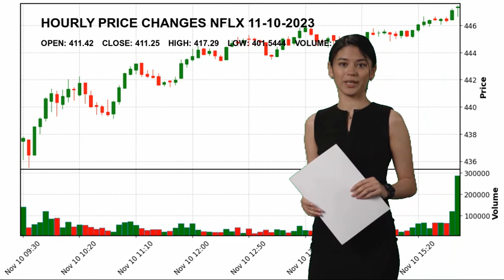Netflix, Inc. NFLX Stock Price Analysis Today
Netflix, Inc. NFLX Today.
November 10 Netflix, Inc. Hourly Price Changes of Netflix, Inc., which closed yesterday at $411.25 and started the day at $411.42.
Netflix, Inc. reached maximum $417.29 today. And the lowest stock price was $401.5444 .
Entertainment Communication Services Mr. Wilmot Reed Hastings Jr. NFLX Netflix
 Inc. Netflix
 Inc. NASDAG Stock Price NFLX Price Netflix
 Inc. Price NFLX Stock Price Netflix